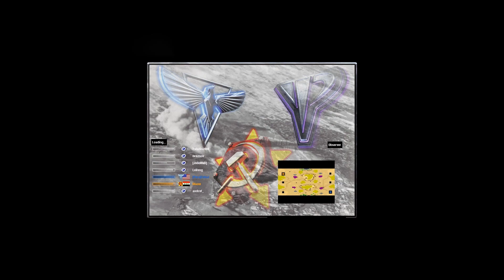Good Toe Games Yuris Revenge AvS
Jake and blazer brawl.